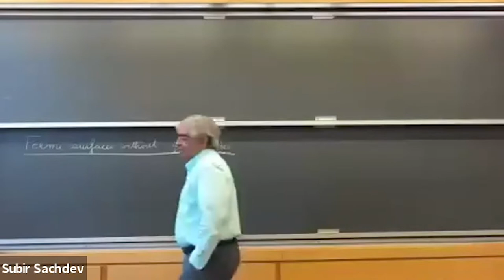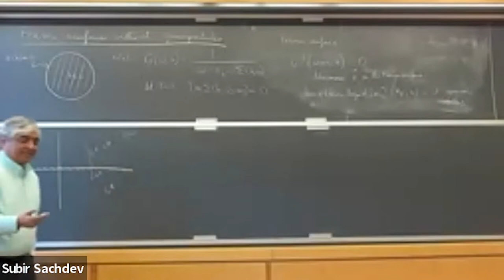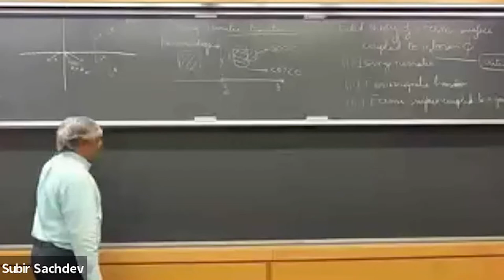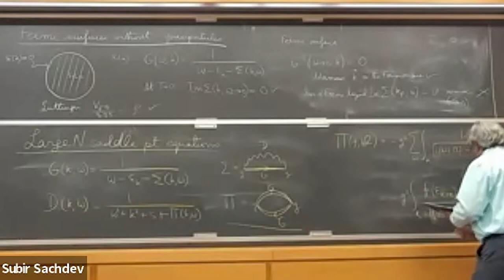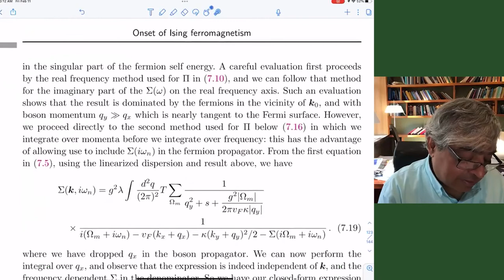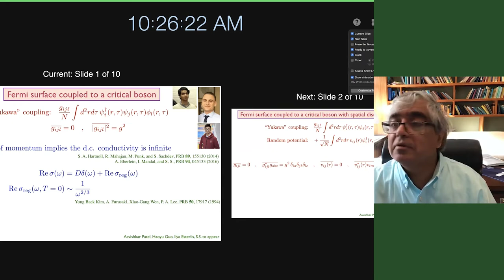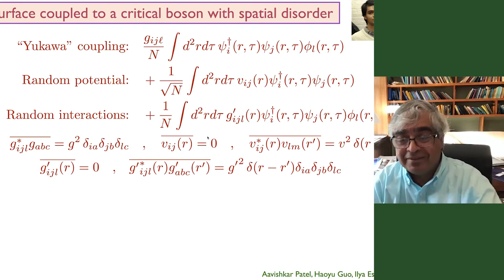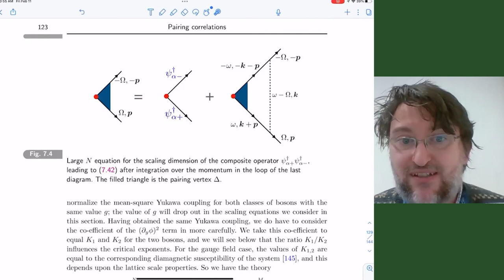Subir Sachdev - The quantum phases of matter: Lecture V